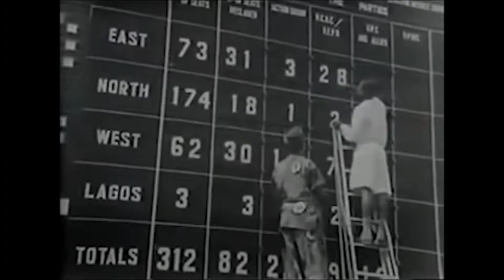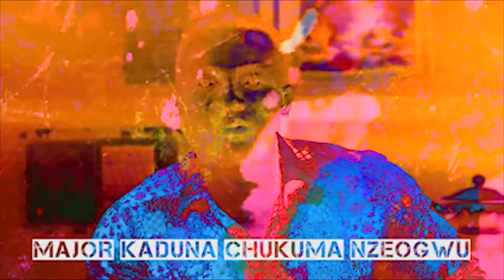Trailer #1: 7 Majors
7 Majors is a documentary dramatization of the historic night where seven majors of the Nigerian army planned and eventually executed the first coup d'etat in Nigeria's history